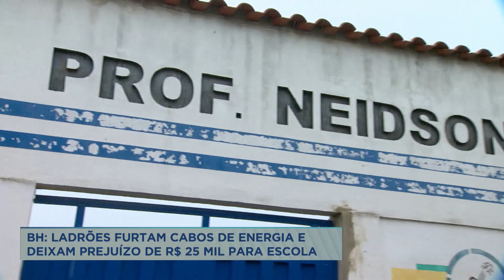Escola pública de BH tem 300 metros de cabos de energia furtados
Uma escola estadual da capital mineira teve um prejuízo de R$ 25 mil com furto de cabos de energia furtados. Quatro ladrões passaram pelo menos uma hora no local e levaram 300 metros de cabeamento. A ação foi gravada por câmeras de segurança.